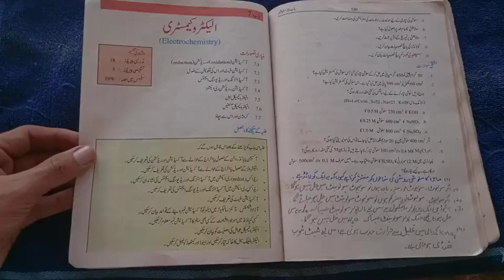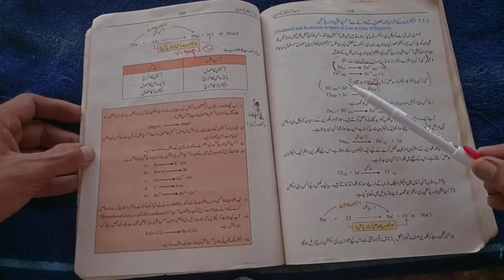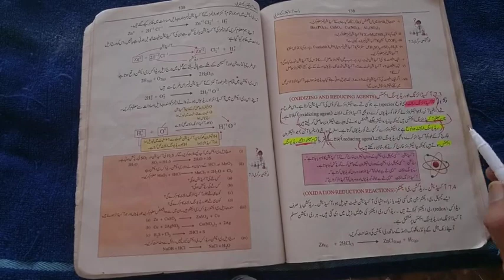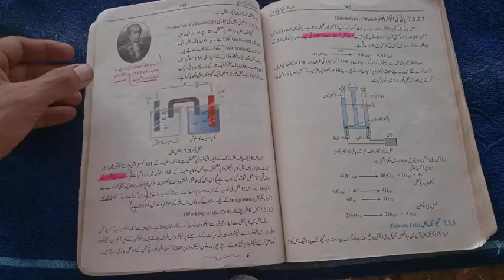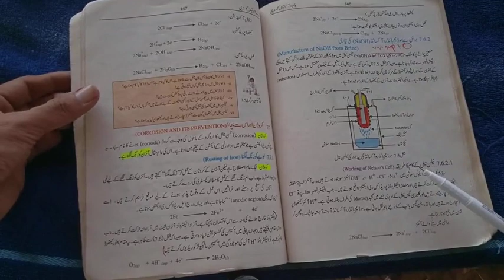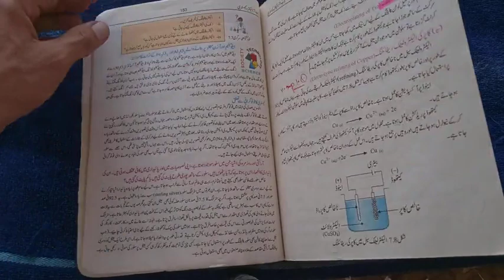class 9 chemistry Urdu medium important short and long Questions CH 7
class 9 chemistry Urdu medium important short and long Questions CH 7 Electrochemistry||